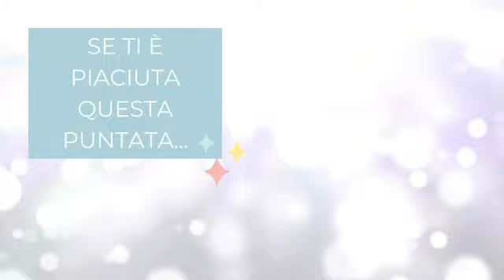03 Tempo di connessione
In questo episodio facciamo una chiacchierata tra Strong Women, dandoti strumenti utili per generare una connessione più profonda con il tuo potere personale.

Mettiti comoda e buona visione!

Puoi unirti alla community tutta al femminile Strong se hai deciso di dar vita alla tua trasformazione interiore ed esteriore! Io e le fantastiche contributor ti aspettiamo qui